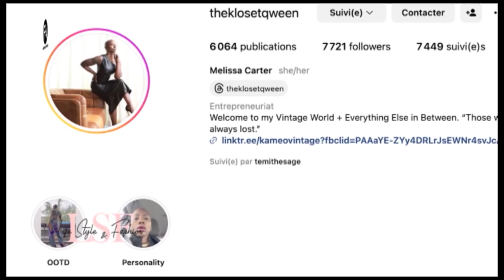LIFE STYLE & FASHION 14 1